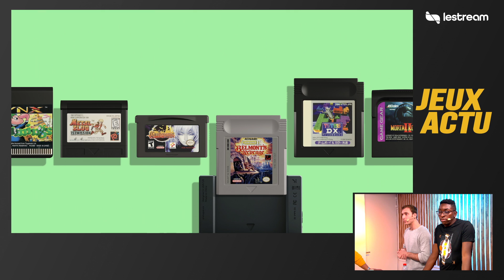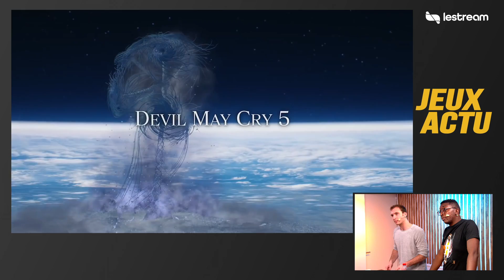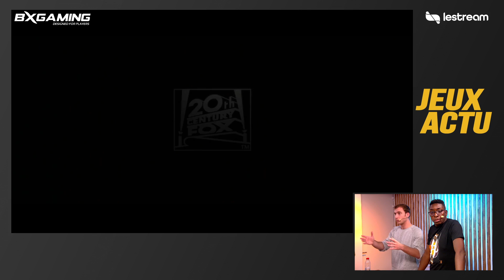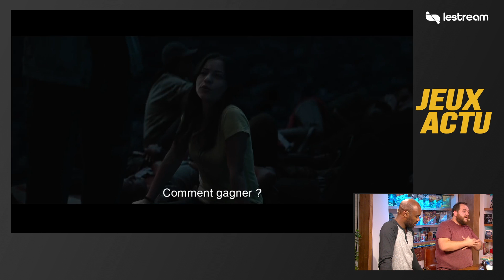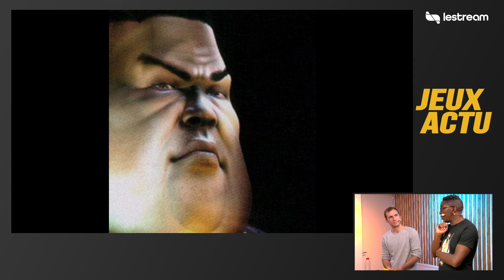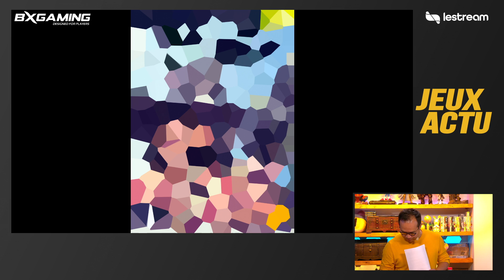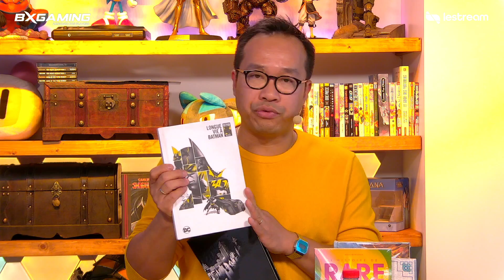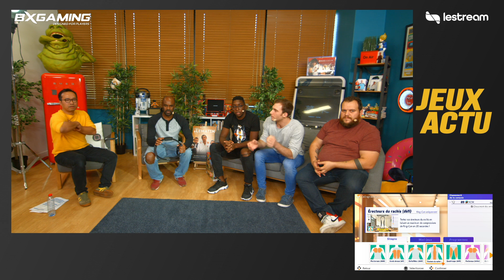Terminator Dark Fate, un film à éviter ? On transpire avec Ring Fit sur Switch